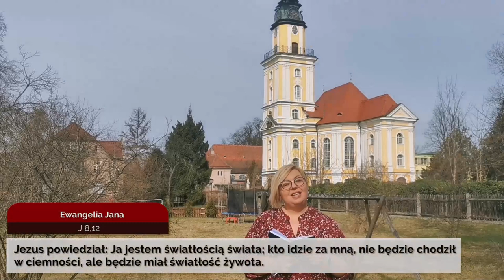Codziennik biblijny, Słowo na dzień 20 marca 2023 r.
ks. Katarzyna Kowalska, Parafia Ewangelicko-Augsburska w Pokoju
Rozważanie biblijne na Słowo dnia:

Postępujmy w światłości Pana!

Jezus powiedział: Ja jestem światłością świata; kto idzie za mną, nie będzie chodził w ciemności, ale będzie miał światłość żywota.
Codziennie o 7 rano spotkanie z Biblią.